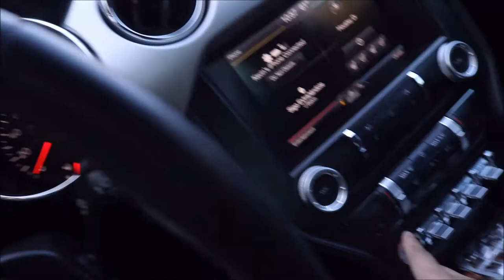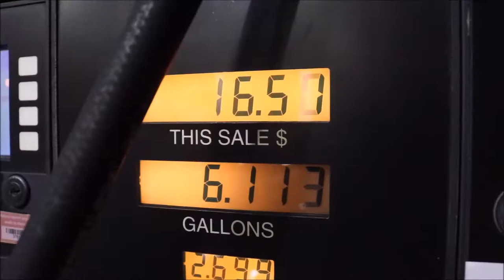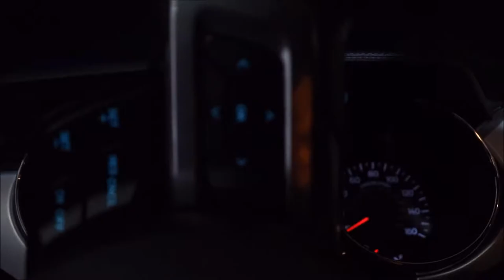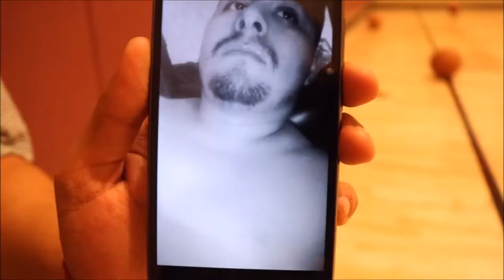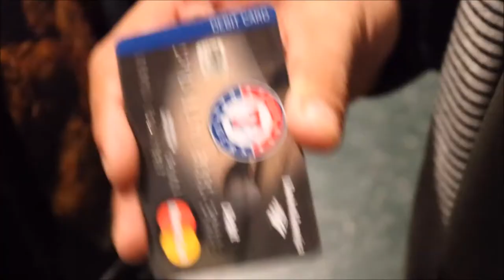FRIDAY (NIGHT) RAZORZ BARBERSHOP VLOG 1